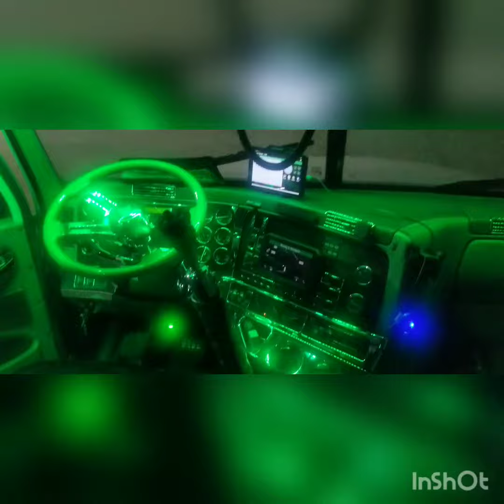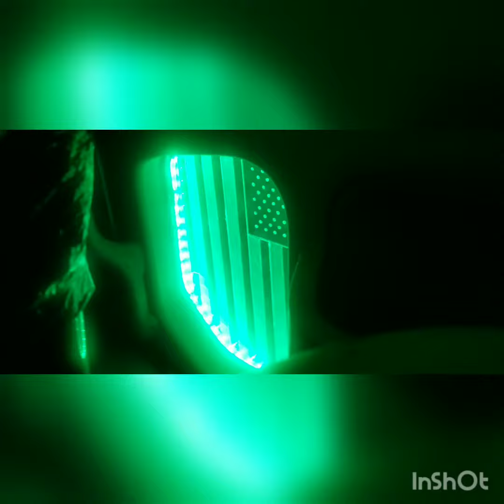My Lights, My Truck, My Music...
Green L.E.D.S. This is my music I created!